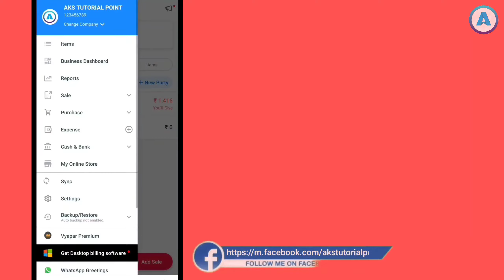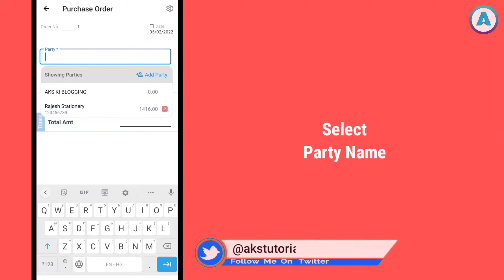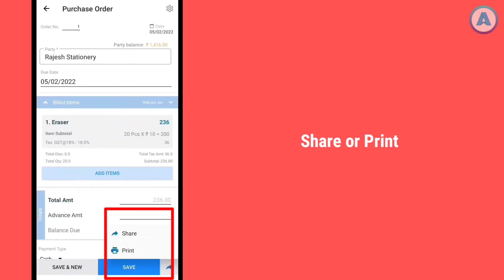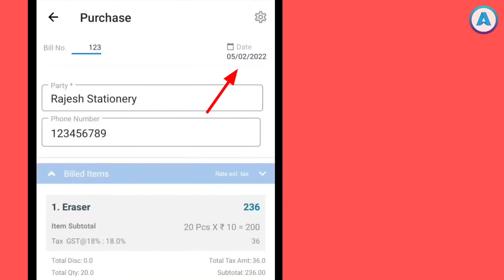Vyapar: How to make Purchase Order in vyapar app || Purchase order kaise banaye || Part 10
Vyapar is a Free Business Accounting Software and also available for Desktop and Android Mobile.

Hi, I am asishkumarshah & today in this video we will cover how to create make purchase order in vyapar app, vyapar app per purchase order kaise banaye,

Video Highlights
0:00 Introduction
0:56 How to generate Purchase Order